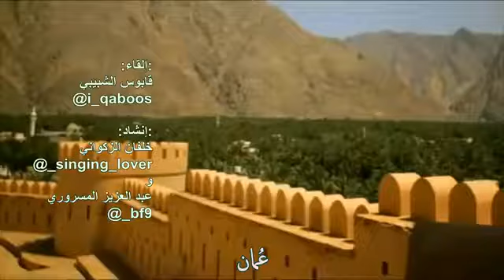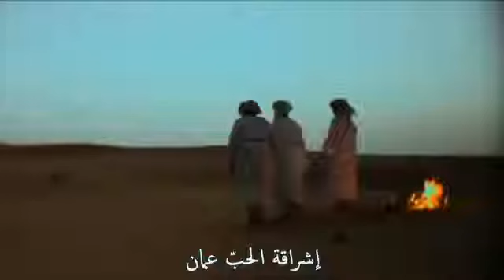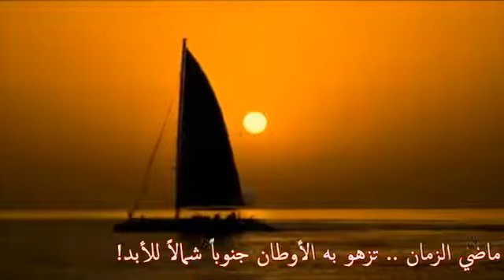نشيد موطني ✨ إنشاد خلفان الزكواني وعبدالعزيز المسروري